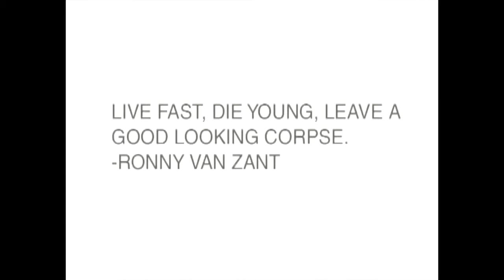BRAIN FEAR GONE - Secret Section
Aaron Feinberg = Brain Fear Gone